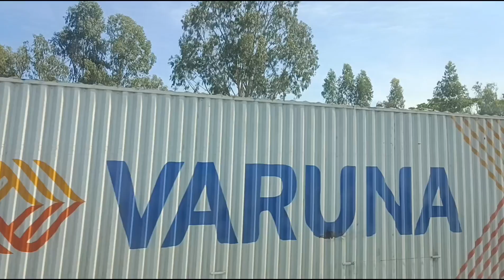kanchipuram to mettur mss ac sleeper bus vlog